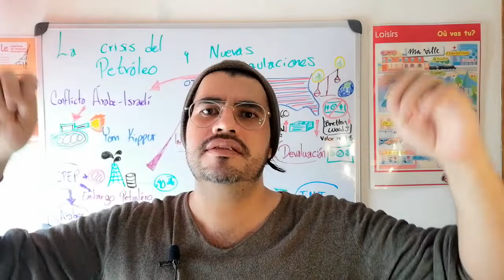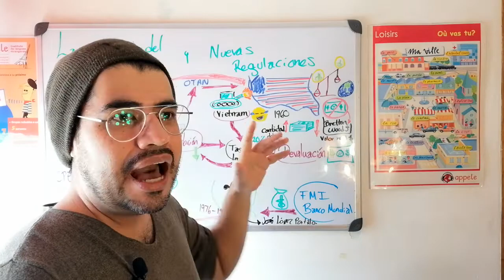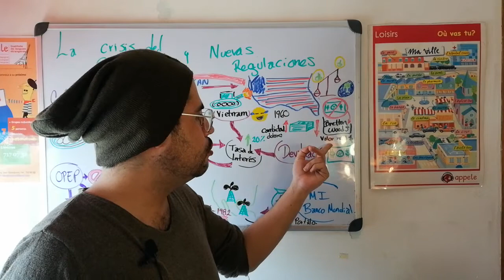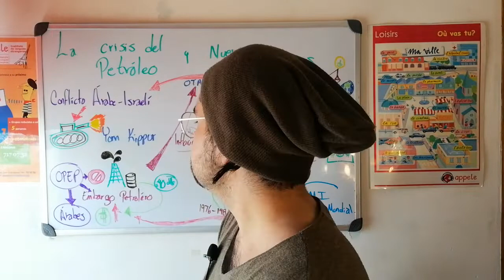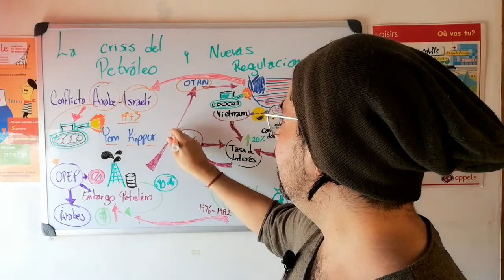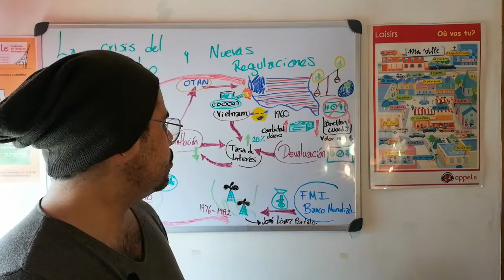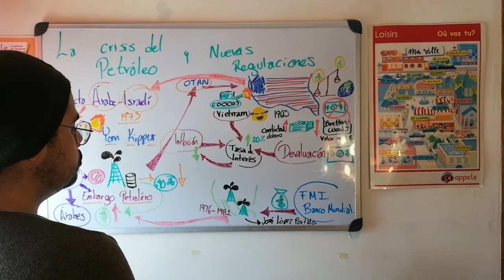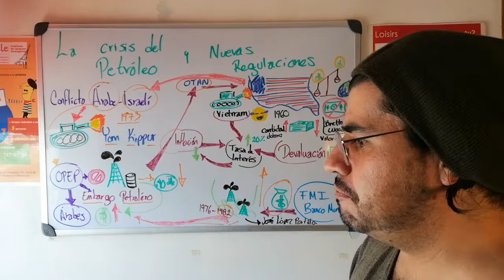Estructura Socioeconómica de México - La crisis del petróleo y la novela de las equivocaciones